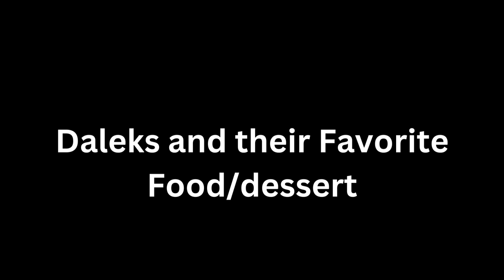Daleks and their Favorite Food/dessert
XDDDD Emperor you're going to like yours XDD